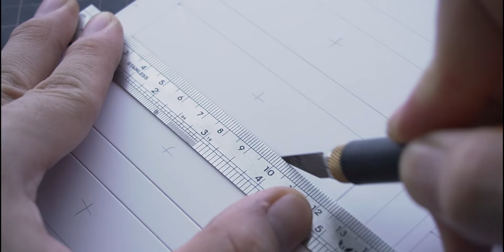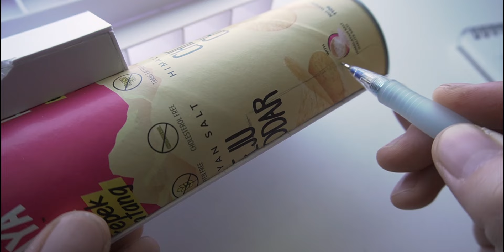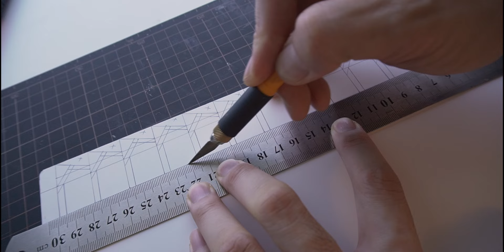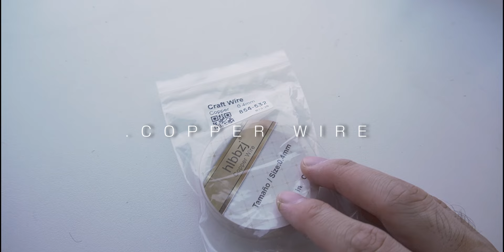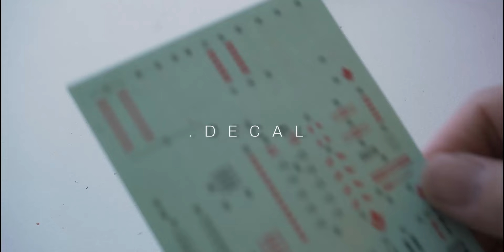Post Apocalyptic Shibuya Fight | Wallcraft Diorama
Like if you enjoy the video. Really appreciate that.